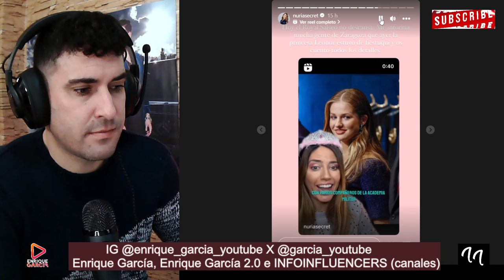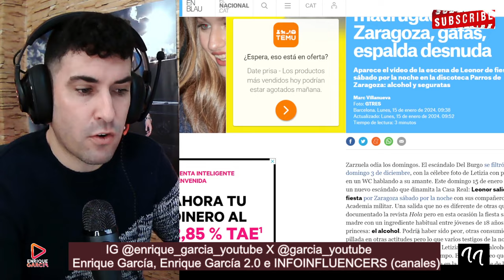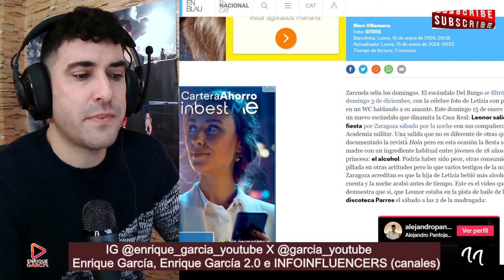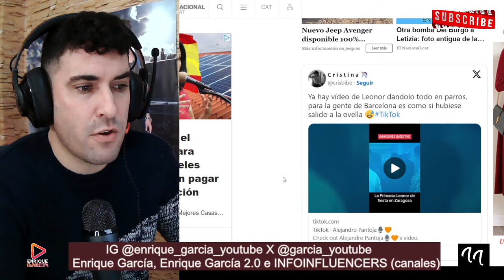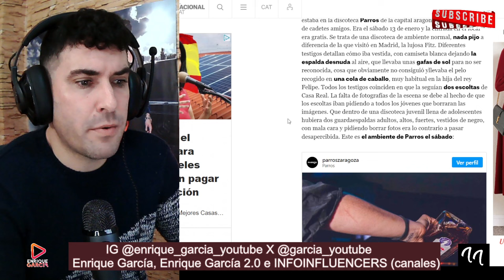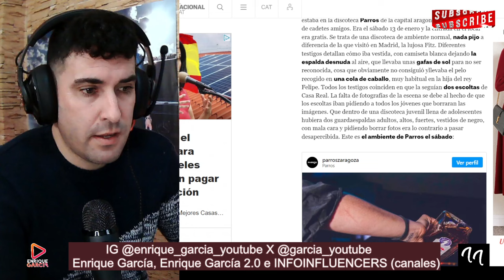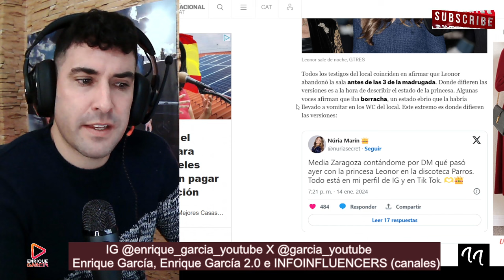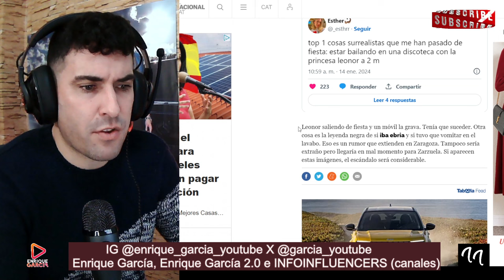VÍDEO BOMBA, VEN VOMlTANDO a la princesa Leonor en el baño e imágenes en la DISCOTECA bailando